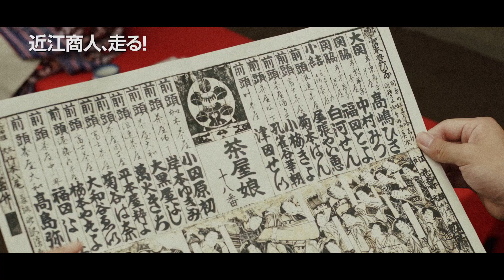池上彰「日本の“商売人”たちの嗅覚と挑戦的な行動は、世界に誇っていい」痛快ビジネス時代劇『近江商人、走る！』12月公開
今は昔、近江国（現在の滋賀県）をベースに全国を駆ける商人たちがいた。大坂、伊勢と並ぶ「日本三大商人」“近江商人”の活躍を描く、痛快ビジネス時代劇。そろばん勘定だけじゃない。ある時はケガをして働けなくなった大工を救済する方法をひねり出し、ある時は閑古鳥が鳴く茶屋をアイデアで助ける、そしてまたある時は、店の大借金返済に知恵で挑む。

商いの才と人情に長けた主人公の近江商人・銀次役には、主役に抜擢されたデビュー作『許された子どもたち』（20）で見事毎日映画コンクールの新人賞を受賞した注目の新星・上村侑。銀次を支える先輩の蔵之介には『ちはやふる』シリーズを始め映画にドラマにと出演作が途切れない実力派・森永悠希。銀次や蔵之介と共に米屋で働く楓役にはタレントとして活躍の場を広げるのみならず『アルプススタンドのはしの方』（20）では俳優としての実力もしっかりと見せつけた黒木ひかり。お茶屋の看板娘のお仙にはAKB出身で、映像作品のみならず舞台でも俳優としての活躍の場を広げている田野優花。また眼鏡屋の有益には『ハケンアニメ!』（22）での好演も記憶に新しい前野朋哉といった若手俳優たちが結集した。脇を固めるのは、筧利夫、真飛聖、矢柴俊博、堀部圭亮、渡辺裕之、藤岡弘、といったベテラン勢と、村田秀亮（とろサーモン）、大橋彰（アキラ100%）、たむらけんじ、コウメ太夫ら“近江”という舞台にゆかりのあるお笑い芸人たちがキーパーソンとして続々登場。監督は『老人ファーム』『鬼が笑う』で高く評価された新鋭・三野龍一が務める。無理難題に挫けず、あっと驚く発想で難局を乗り切る。今の日本に必要な“商人ヒーロー”が誕生した。

予告編では歴史から政治まであらゆるジャンルのニュース解説でお馴染みの池上彰がナレーションを務める。世界に先駆け日本で先物取引が行われた江戸時代、米問屋の丁稚で誇り高き“近江商人”の銀次が村の人々を抜きんでた商才で助けるが、そんな時ひょんなことから働いていた米問屋が突然の大借金を抱えることに。情報の早さが勝負の先物取引市場で、銀次はこのピンチを救うため、誰よりも早く“走る“ことは出来るのか!?と商人ヒーローの活躍に池上彰も太鼓判を押す映像となっている。また池上は「日本の「商売人」たちの嗅覚と挑戦的な行動は、世界に誇っていいものです。そんな近江商人のビジネス感覚を紹介する映画が誕生するとあって、予告ナレーションを喜んでお受けしました」と近江商人にスポットを当てた映画の誕生に喜びの声を寄せた。

『近江商人、走る！』
2022年12月30日（金）より、新宿ピカデリー他、お正月ロードショー
監督：三野龍一
脚本：望月辰
出演：上村侑　森永悠希　真飛聖　黒木ひかり　前野朋哉　田野優花　村田秀亮（とろサーモン）　鳥居功太郎　たむらけんじ　大橋彰（アキラ100%）　高梨瑞樹　徳江かな　落合亜美　コウメ太夫矢　柴俊博　堀部圭亮　渡辺裕之　藤岡弘　筧利夫
配給：ラビットハウス

【ストーリー】 ある近江商人との出会いから、大津の米問屋大善屋で丁稚奉公することとなった銀次。それから5年…商才を発揮する銀次は、店の仕事だけではなく、職人の互助組合作りや茶屋の看板娘お仙のアイドル化計画などを手掛け、町の人々を助ける。そんな彼の元には同じ店で働く楓、眼鏡職人の有益や大工の佐助など仲間が集まるようになった。悪辣な奉行の罠によって、大善屋が千両もの借金を背負う。先輩の丁稚・蔵之介の父も関わるこの悪企みから店を守るため、銀次は大津と15里=60km離れた堂島の米の価格差を利用した裁定取引を思いつく。電話もネットもない時代、飛脚でも半日掛かる距離を越え、情報を迅速に入手するため、銀次たちが仕掛けた壮大な作戦とは？

映画情報サイト「ムビッチ」